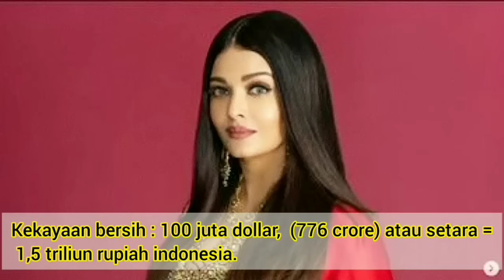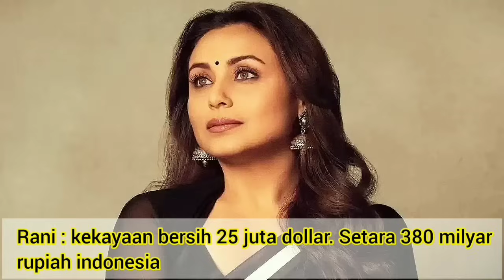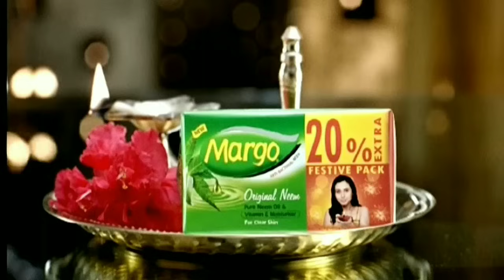AKTRIS TERKAYA 2023, YANG JARANG MAIN FILM YANG PALING KAYA